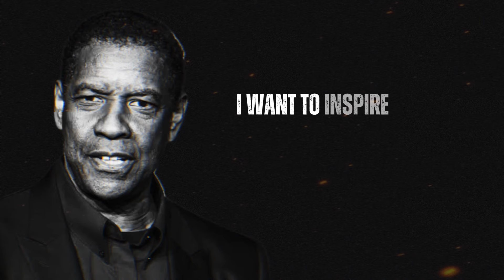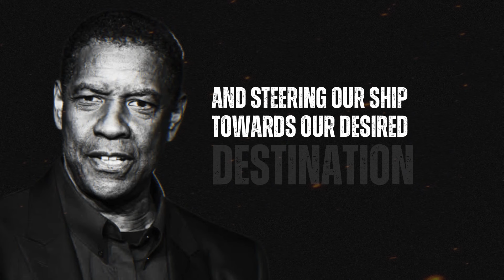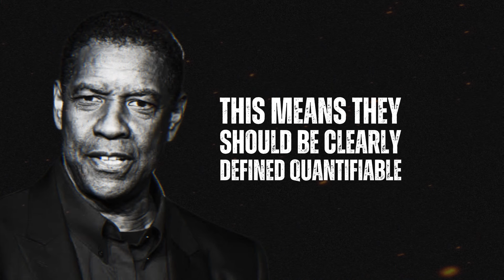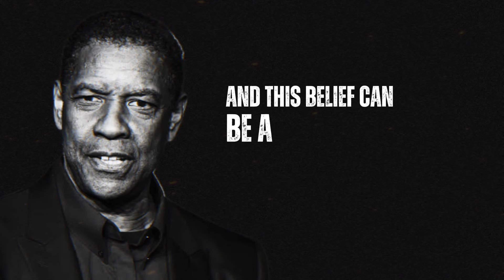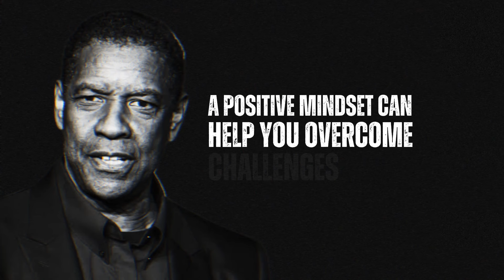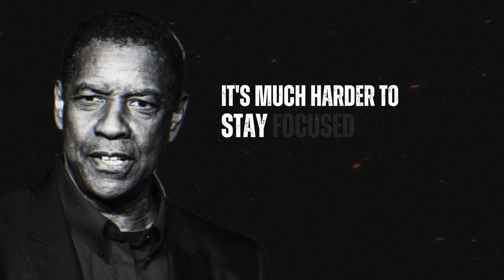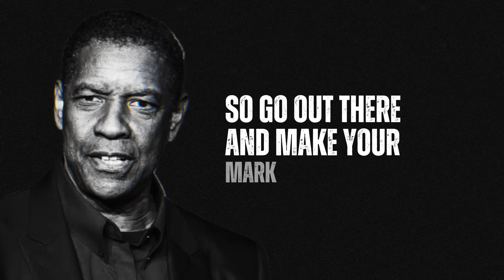Don't Give Up – Denzel Washington’s Inspiring Motivational Speech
n this powerful motivational speech, Denzel Washington delivers a compelling message about perseverance and the importance of not giving up, no matter the obstacles you face. Drawing from his own experiences, Denzel inspires us to keep pushing forward, emphasizing that failure is just a stepping stone to success.

Whether you're dealing with personal challenges, pursuing your dreams, or simply need a boost of encouragement, this speech will ignite your determination and remind you that resilience is key to achieving greatness.